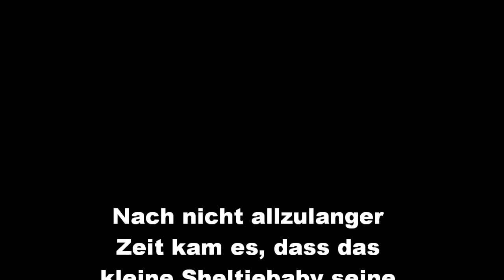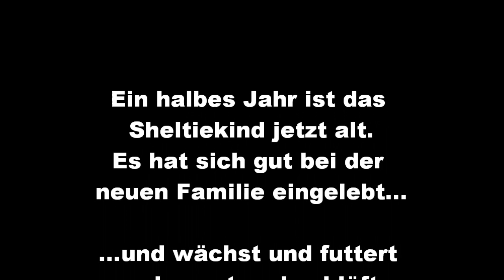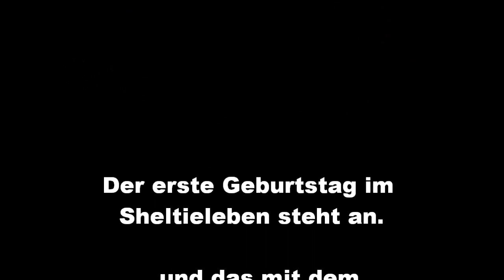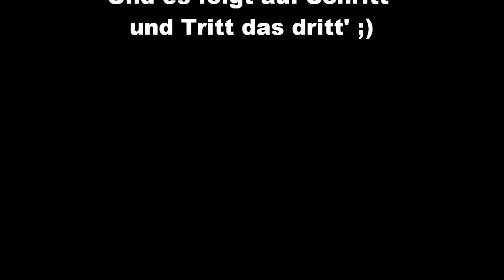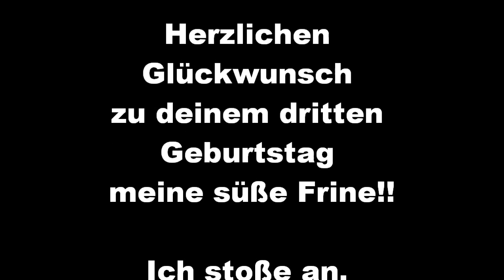Anlässlich eines Geburtstags... :-)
ne stimmt gar nicht, es ist der 7. Mai 2010...
Liebe Frine, ich wünsche dir alles alles Gute zu deinem dritten Geburtstag. Ich hab dich über alles lieb, egal was du auch anstellst! Ich hoffe dass deine Geschichte noch lange lange lange lange weiter geht, denn ich möchte dich am liebsten für immer bei mir haben.